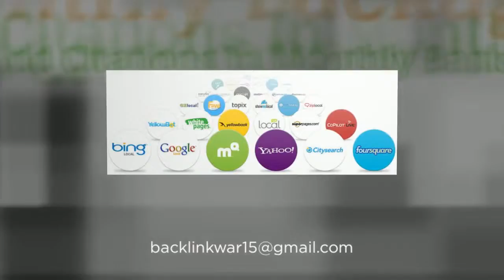SEO Services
Get The Most Effective Hummingbird & Penguin Ready Quality SEO Link Building Service For An Affordable Price From Backlinkwar.